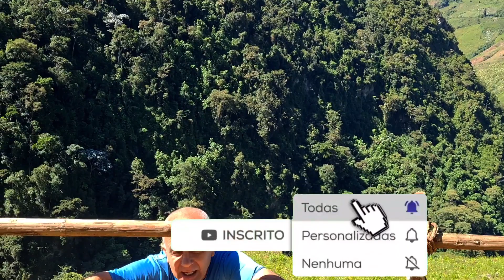BEIJA-FLOR, BEIJA A VIDA!😘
Aparece um grande beija flor na casa da montanha, aliás aqui na Cordilheira dos Andes temos uma variedade muito grande de beija-flores!

Hoje é dia do Sebastian ir a escola fazer tarefas rurais onde cada criança leva uma muda e planta, ele plantou Lulo com a professora Laura!

Entraram as nuvens e vento forte então Sebastian dança para o vento e em alegria constante toda família canta parabéns para a Vó Mada uma amiga do canal!

Aqui na roça Andina a família Vida de Campo na Prática todos os dias beija a vida e os beija-flores cercam nossa casa!

O único meio de comunicação em um raio de 20km é a nossa casa, temos internet via satélite e damos comunicação gratuita a toda comunidade das montanhas!

Chega aqui gente que caminha por até oito horas para se comunicar com muita emoção em áudio e vídeo com sua família!

Você está ajudando a proporcionar esta alegria para toda comunidade andina!

Se você gosta de nossos vídeos, da vida  simples, da vida na montanha, na roça, no campo e gosta de se sentir como era antigamente te provocando boas lembranças nós te convidamos para apoiar o canal:

Você sabia que somos remunerados somente quando você assiste os comerciais e pela quantidade de comerciais assistidos?

Assista a publicidade e estará apoiando diretamente a família Vida de Campo na Prática!

*Amigo do canal
*Fã do canal
*Apoiador Master
*Padrinho da Família

👆Veja qual apoio é de seu perfil!

Com seu apoio mantemos o canal e podemos melhorar ainda mais o nosso conteúdo, a qualidade e alcance dos vídeos, às nossas vidas e também a vida de toda a nossa comunidade.

"Com um grão de areia você tem o poder de mudar muitas vidas, pense nisso!"🤝🏼

CONHEÇA MAIS!👇

♥️Sempre é bom lembrar que você é muito importante em nossas vidas! 💖

Conheça o "Manual do Canal Vida de Campo na Prática❤️"!

Canal = Nossa Família!

Inscrito = Pessoa da família!

Então esperamos que você sempre se sinta em casa, e veja os itens abaixo que podem te deixar ainda mais perto da gente👍

✔️⚡ Faça uma maratona vendo todos os vídeos!

✔️Seja um MEMBRO do canal aqui no YouTube!

✔️🫂Muito Importante: Acesse uma playlist do canal e deixe sempre rolar 🌀 os vídeos! Quanto mais vídeos ver mais somos beneficiados e assista os vídeos sempre com os anúncios porque nossos anunciantes são excelentes empresas e nos ajudam muito quando você vê as suas sugestões de produtos bacanas na íntegra; Pode notar que o sistema traz sempre novidades de anúncios legais que são de seu perfil!
Em resumo sempre que estiver apoiando nossos anunciantes🛒 estará nos apoiando também, afinal de contas eles são nossos parceiros e confiam em nós ⚖️, é uma troca justa - pense nisso!

✔️⛽Seja nosso apoiador na gasolina para as aventuras de Jipe, aqui o litro da gasolina chega a custar 11 reais, se você curte as aventuras de Jipe seu apoio é bem muito bem vindo doe um litro de gasolina - pix

✔️Gostaria de começar a sua vida do zero afastado de todas as superficialidades do mundo moderno?
Venha aprender conosco a viver a verdadeira vida no campo!
Realize o seu sonho de viver em meio à natureza!

✔️🗣️⚡Visite sempre a barra " Comunidade" aqui mesmo no canal!

E, nunca esqueça:

✔️❤️*Seja solidário com nossos irmãos Venezuelanos 🇻🇪🇧🇷! De a mão para os imigrantes Venezuelanos ou de qualquer outra parte do mundo que vão buscar vida nova no seu país!

 ❤️* Fazendo o bem a seu próximo seja ele quem for estará fazendo o que bem para nós também 😉